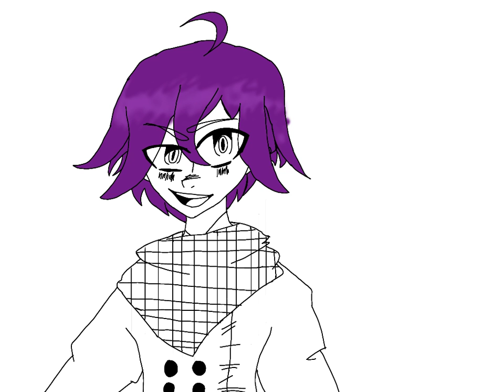Kokichi Oma speedpaint!!! TW???: Pink blood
First vid!

also idk if u can call this a speedpaint but. yeah 👍